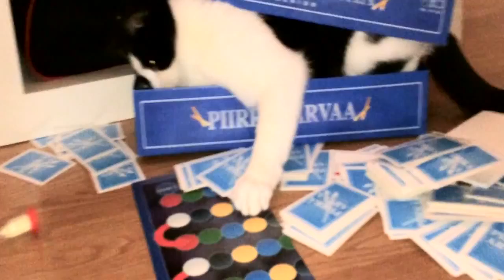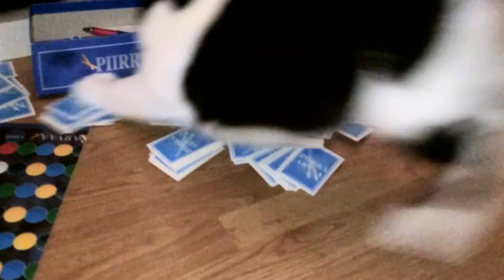Cat is Crazy Over Board Game